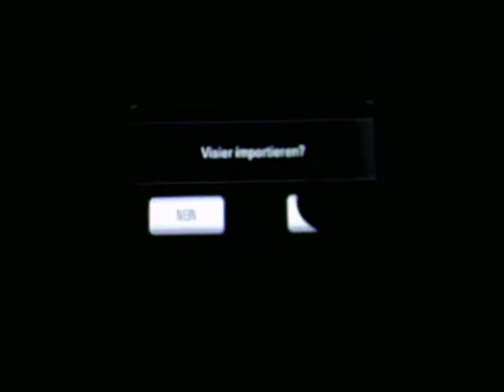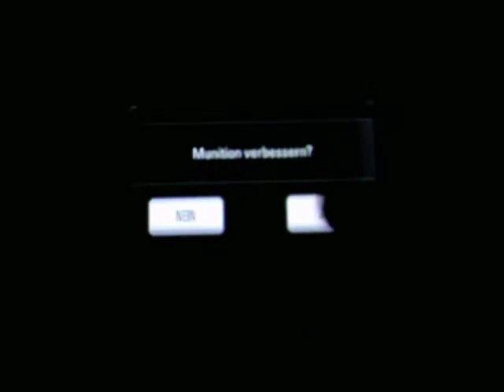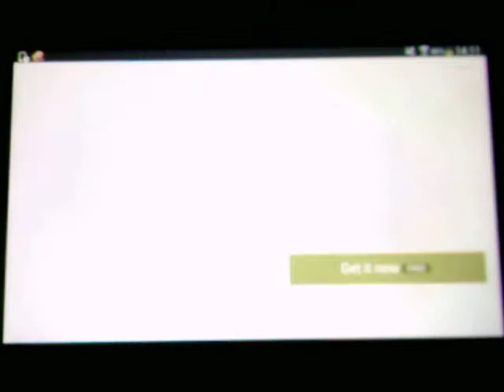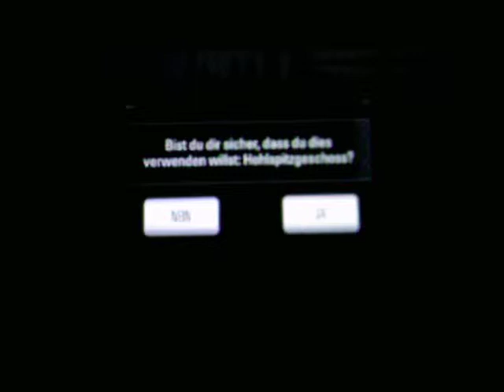DEER HUNTER 2014 #007 ★Waldprinz★ Let's Play/Test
Wenn euch das Spiel gefällt dann unterstützt doch bitte die Entwickler und holt euch das Game im jeweiligen App-Store.
Wer oder was ist Timinator?
Timinator  heißt in wirklich Timothy und ist  ein Let's Player der hauptsächlich App Play macht. Timinator (Timothy) ist aber auch in anderen Kanälen zu finden!

Bei gefallen gern ein Like und Abo. Ich würde mich freuen!
Danke!